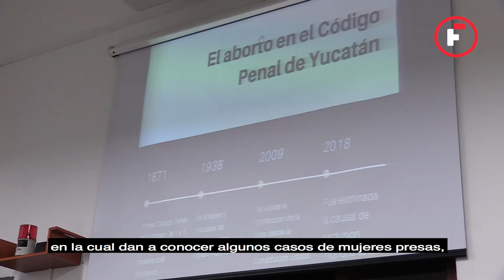El Mito del Aborto Legal en Yucatán | Informe Fracto.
Katia Rejón Márquez y Lilia Balam, presentaron parte de su investigación periodística, en la cual dan a conocer algunos casos de mujeres presas, el tema de la legislación en el estado, los mitos más comunes sobre el aborto y otras cuestiones importantes.